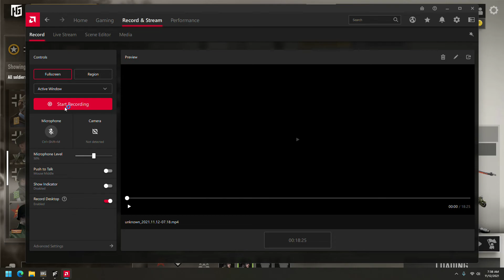Last game until rank Captain - Heroes and Generals Soviet infantryman gameplay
this is my last game until my main soviet soldier reaches captain rank - a pretty rare moment to record. enjoy